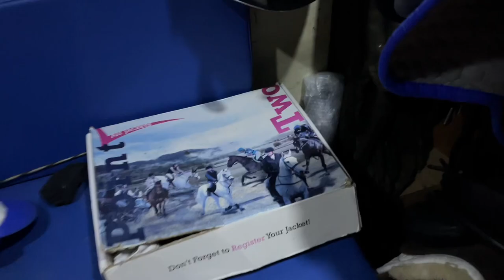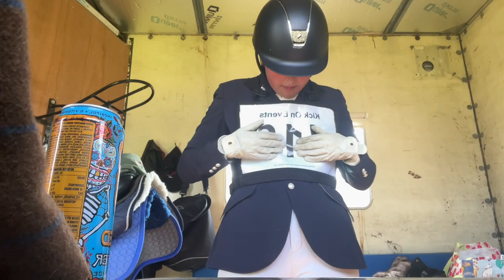FORGANDENNY BE80 with my Highland pony!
Hey!

So I decided to vlog our first BE of the year! And it’s only our second ever BE. Good old scottish weather kicked in and Bernard was not so keen, neither was I…

Let me know if you like these videos☺️

Morv xxx